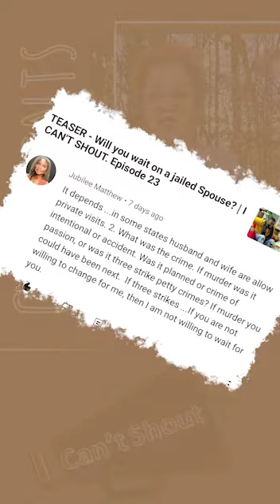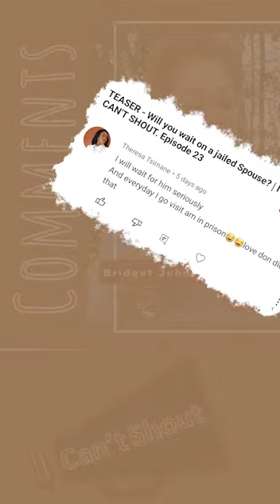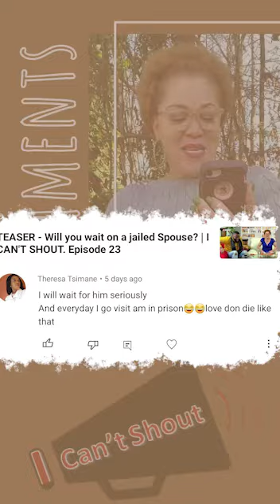In the comment series 1 - I can't shout | Learn Pidgin | Latest talk show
My beta pipo 😘 i don cari mata com outside
Dis na to Introduce to una
In the comment series📣To participate,Oyaa go drop yur own comment for di new episode on youtube

At BridgetJohnTv •

you don order our book? •

follow for Instagram @learnpidgin9ja •